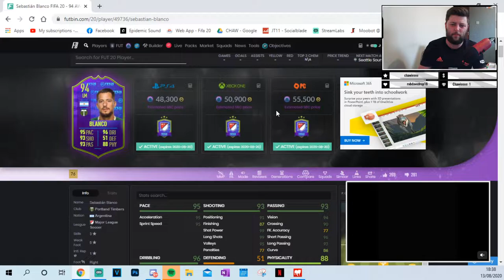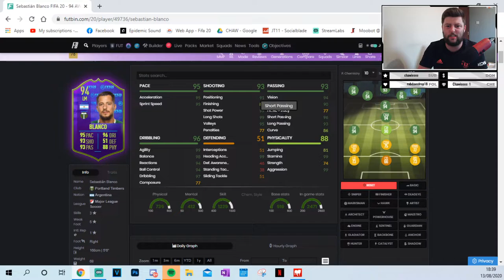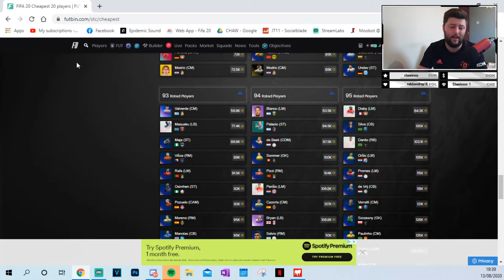FIFA 20 AWARD WINNER BLANCO 94 PLAYER REVIEW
Other Tags:

Fifa 20 Award Winner Blanco Review
Fifa 20 Award Winner Blanco Player Review
Fifa 20 94 Award Winner Blanco
Fifa 20 94 Award Winner Blanco Review
Fifa 20 94 Award Winner Blanco Player Review
Fifa 20 Ultimate Team Award Winner Blanco Player Review